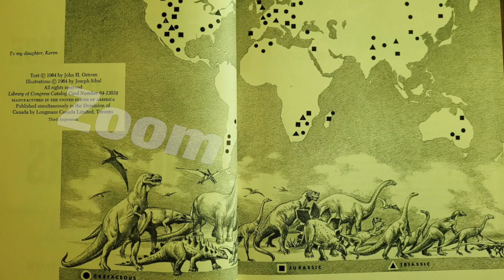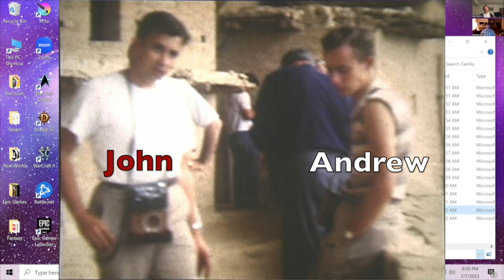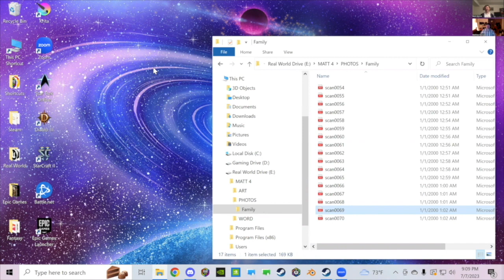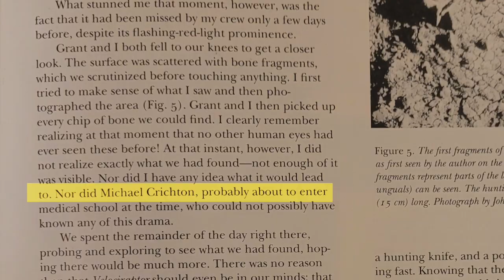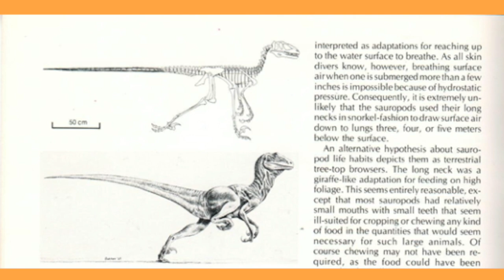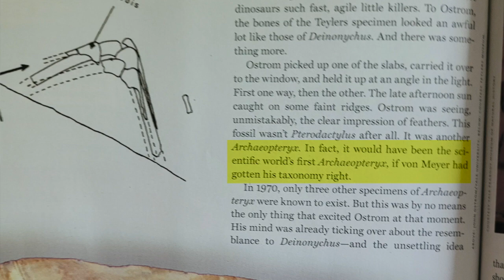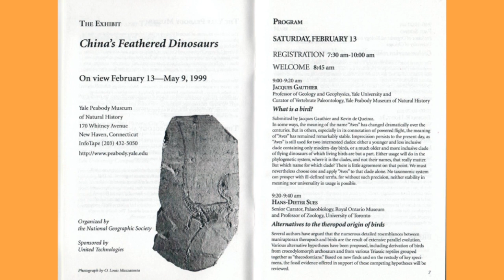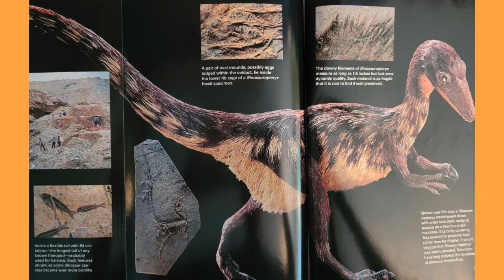Deinon-O-Zoom 4: Signed by John Ostrom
Zoom Discussion about our Uncle John Ostrom who discovered the Deinonychus, and revitalized the theory that Birds evolved from Dinosaurs. We share pictures of Uncle John, news articles and books he gave to us when we were still kids.